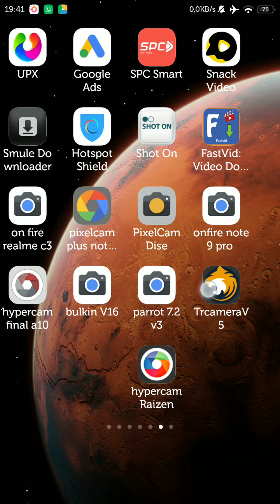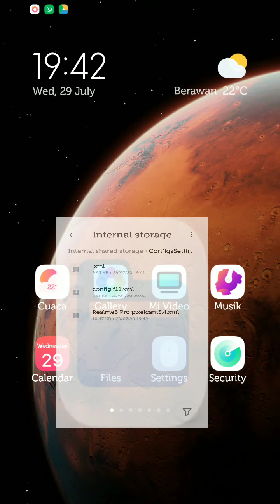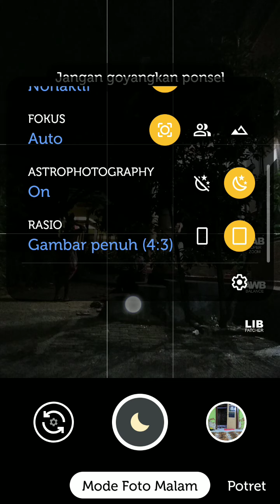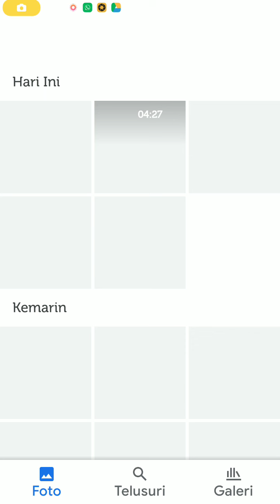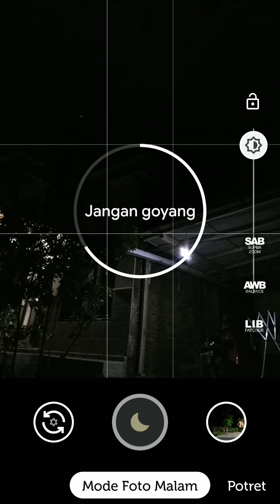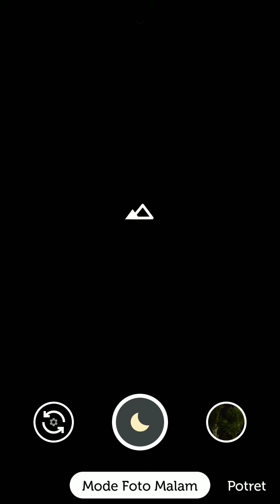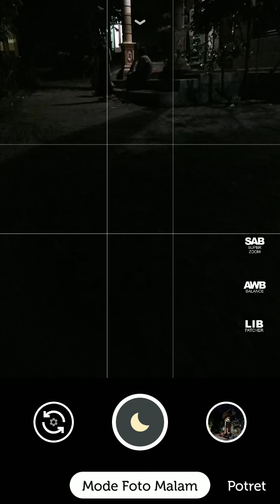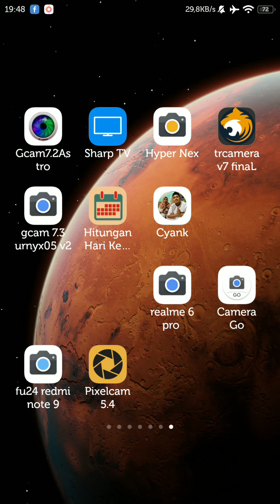Google Camera PixelCam 5.4 | Gcam astrophotography terbaik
tutorial instal pixelcam 5.4 dan masukin konfig
rekomended buat :
📱Realme 6
📱Realme 6 Pro
📱Realme XT
📱Samsung Galaxy S9, Note 9, S10, Note 10, etc (Snapdragon)
📱Xiaomi Redmi Note 10 Lite
nnti sesuaikan konfignya